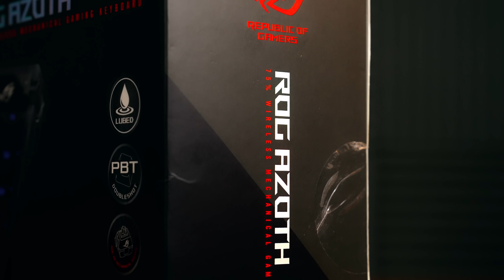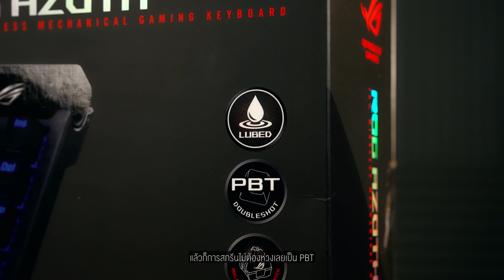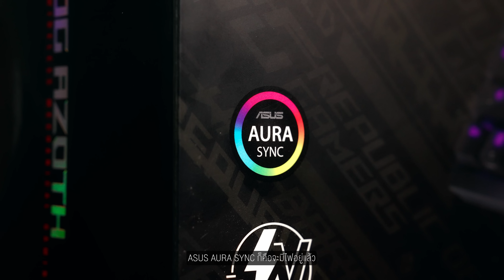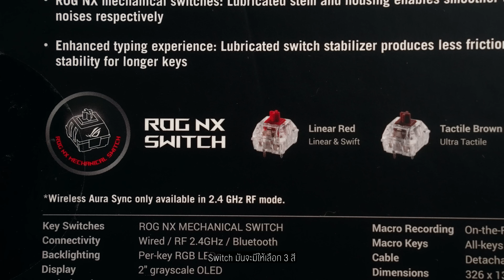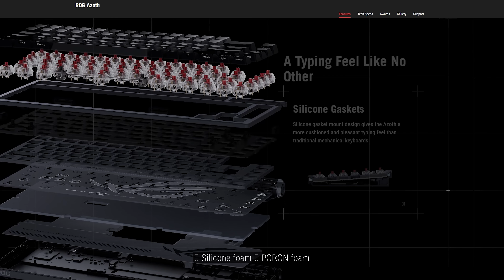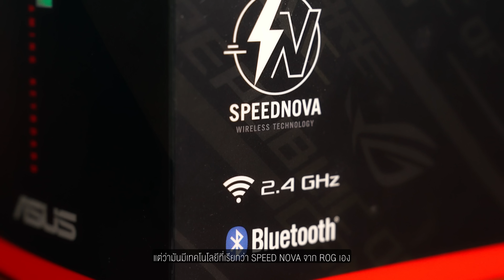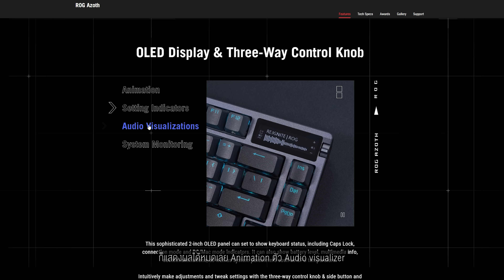รีวิว ASUS ROG AZOTH คีย์บอร์ดไร้สายรุ่นใหญ่ Custom เองได้ | iHAVECPU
วันนี้ iHAVECPU มีอีกหนึ่งเกมมิ่งเกียร์ชั้นเยี่ยมจากแบรนด์ชื่อดังอย่าง ASUS โดยมันก็คือ ASUS ROG AZOTH เด็ดจริงอย่างที่เขาว่าหรือเปล่ามาคำตอบกันได้ในวิดีโอนี้เลย